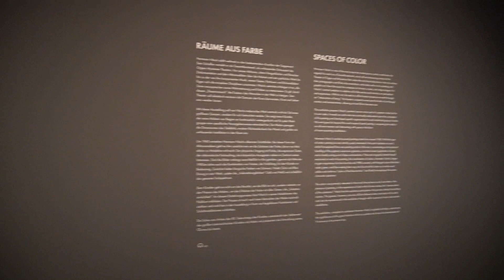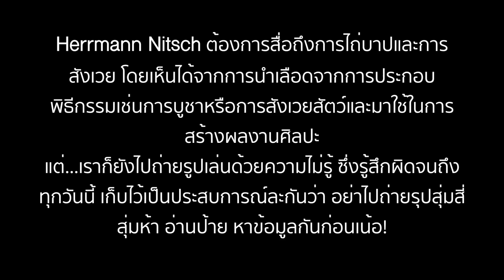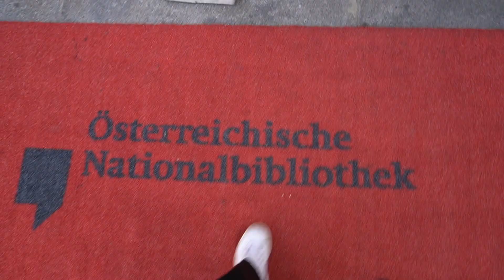Vienna unlock P.2: พระราชวัง ศิลปะ และดินเนอร์ริมแม่น้ำดานูบ (before Covid)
Location:
The View Cafe-and-Bar